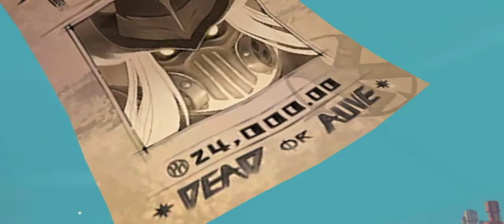IMMORTAL HERO VIDEO | M2 SONG | MOBILE LEGENDS